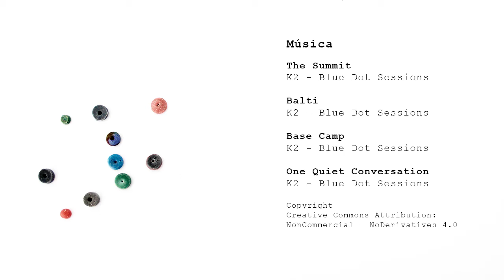Reciclagem artesanal de vidro 1